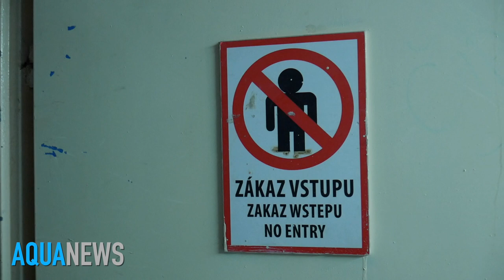AQUANEWS I SLANÁ VODA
Pravá morská voda, namiesto chlóru?!

PRESNE TAK! tatralandia ponúka to najlepšie čo technologia dokáže, aby váš zážitok bol čo najlepší.